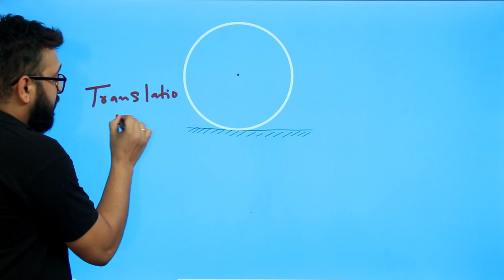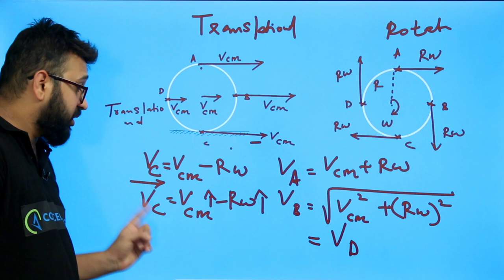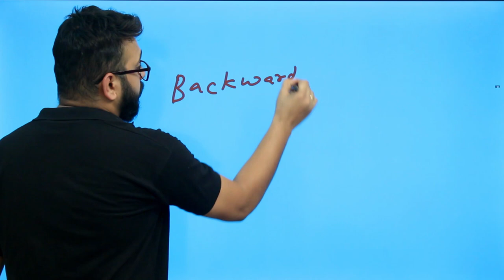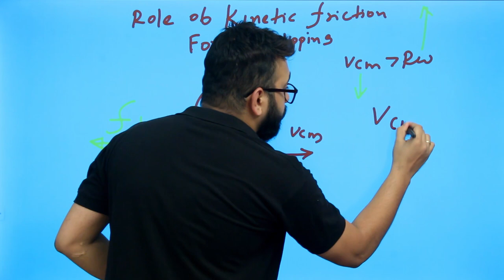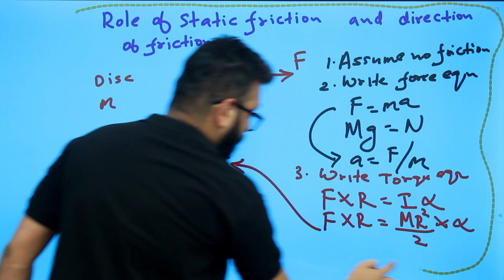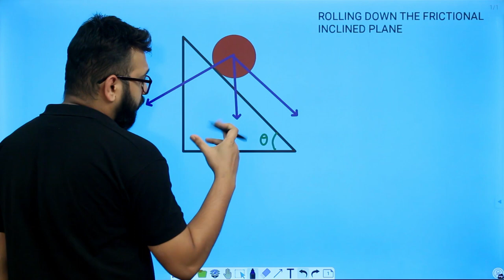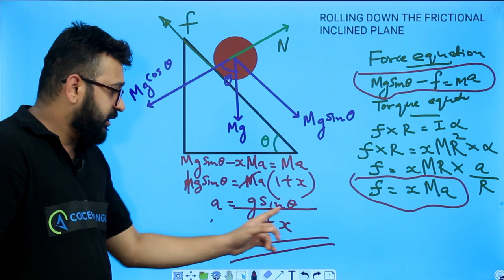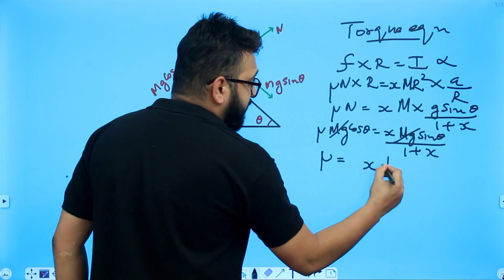ROLLING MOTION PART -1| DETAILED EXPLANATION OF CONCEPTS & TRICKS l CONCEPT ANGLE | VYSAKH SIR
Concept Angle NEET | AIIMS | JEE | Physics | JEE Physics | NEET Physics | Class 11 | Class 12 | Concept Angle | Concept Angle Physics | ROLLING MOTION | “The best teacher In front of you” | In this session, VYSAKH SIR will be discussing AIIMS/NEET important topic “Rolling Motion”, he will cover the basic concepts of the chapter, important topics, and tips & tricks to remember the concepts and solve the questions and numericals. Watch this video to know all about “Rolling Motion”. AIM for AIIMS is a free YouTube channel to help all the NEET/AIIMS aspirants in their preparation. This Channel will help you to learn every detail of the subject and make a study plan that will help you prepare with confidence. Concept Angle experts are committed to giving the best guidance for NEET-2020 preparations. Use our telegram Channel for doubt clearance